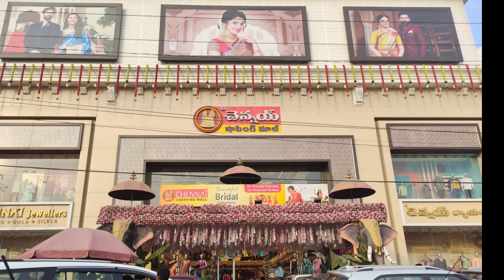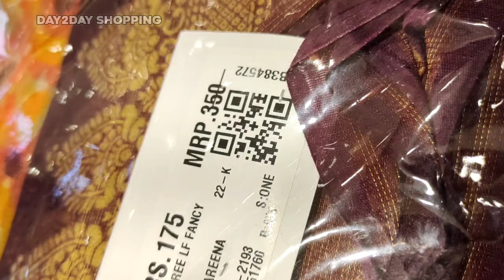Chennai Shopping Mall Lo Christmas Brasso and 333,222 Sarees Collections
day2dayshopping#chennaishoppingMall
Chennai Shopping Mall lo BrasSo, Daily Wear Sarees @222&333 Sarees👌hurryup chennaishoppingmallChennai Shopping Mall lo BrasSo&Daily Wear sarees

Plot No 5 & 14, Main Road, Kphb Colony, hyderabad - 500085 (Bhagya Nagar Colony, Beside Swagat Restaurant, Phase

kuppadamsarees
partywear sarees
catalogue sarees
lenin sarees
wholesale shopping
kota sarees
sarees madina
madinalatest sarees collections
kuppadam sarees
south sarees
ashadamoffer sarees
specialdiscount sarees
specialoffer sarees
sarees tule
indian wedding
fashion shop
dailywearsarees business
crapedailywearsarees at1000
dailyuseitems wholesale
saree tales
prashanthi sarees
linen sarees
chendheri sarees
sarees collections
rk sarees
printed sarees 2022
sarees latest designs
madinawholesale sarees
madina sarees
sarees collection
hyderabad wholesale sarees
sarees whole saler
charminar wholesale market
shopping Masti
shopping master
sarees wholesale
hyderabad wholesale sarees